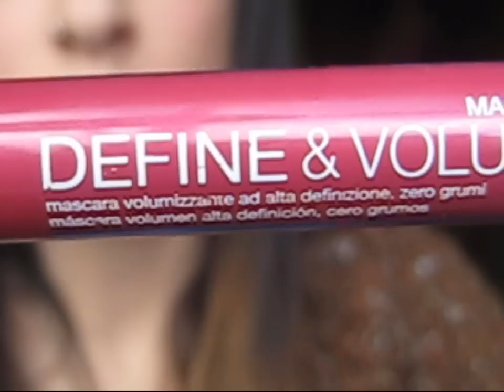ME MAQUILLO CON 3 PRODUCTOS | TAG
Tag al que fui nominada por /nekamolifi y al que YO NOMINO:
/kandristyle
/PattyVegus
/effymoom
/eledelena
y a todas las que queráis hacerlo avisadme que lo voy a ver!!!

Podéis encontrarme aquí:
♥ TUENTI: Duulcedeleche Canal Youtube